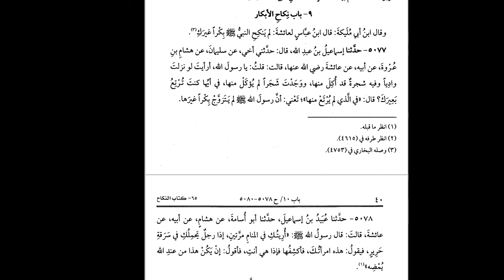BUKHARI dars 6 bakira ka matlab kuari se nikah karna Dars e nizami dars e bukhari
BUKHARI dars 7 bakira ka matlab kuari se nikah karna Dars e nizami dars e bukhari